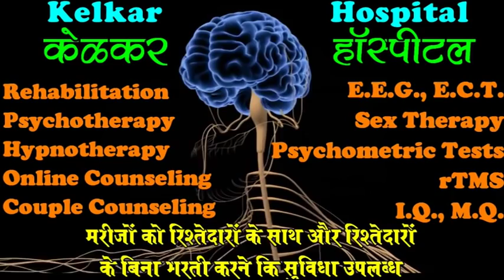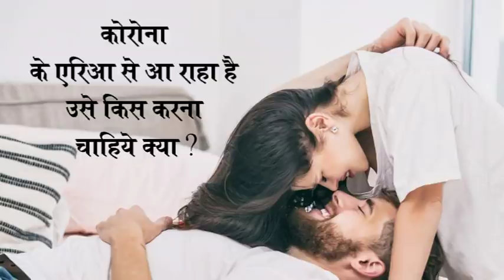Corona & Sex -by Dr.Deepak Kelkar [MD] Psychiatrist , Sexologist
Karona virus
• Psychiatrist
• Hypnotherapist
• Psychotherapist,
• De-addiction Specialist
• Sexologist

     3 )Kelkar Hospital Channel

Corona viruses are a group of viruses that cause diseases in mammals and birds. In humans,
corona viruses cause respiratory tract infections that are typically mild, such as the common cold, though rarer forms such as SARS, MERS, and COVID-19 can be lethal. Symptoms vary in other species: in chickens, they cause an upper respiratory tract disease, while in cows and pigs they cause diarrhea. There are yet to be vaccines or antiviral drugs to prevent or treat human corona virus infections.
Corona viruses comprise the subfamily Orthocoronavirinae, in the family Coronaviridae, order Nidovirales, and realm Riboviria.They are enveloped viruses with a positive-sense single-stranded RNA genome and a nucleocapsid of helical symmetry. The genome size of coronaviruses ranges from approximately 27 to 34 kilobases, the largest among known RNA viruses. The name corona virus is derived from the Latin corona, meaning "crown" or "halo", which refers to the characteristic appearance reminiscent of a crown or a solar corona around the virions (virus particles) when viewed under two-dimensional transmission electron microscopy, due to the surface covering in club-shaped protein spikes.